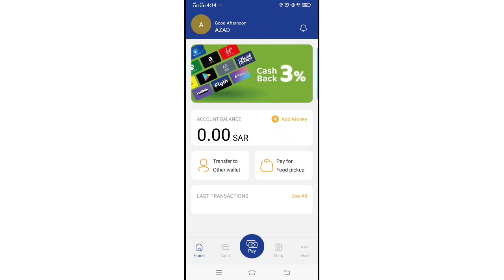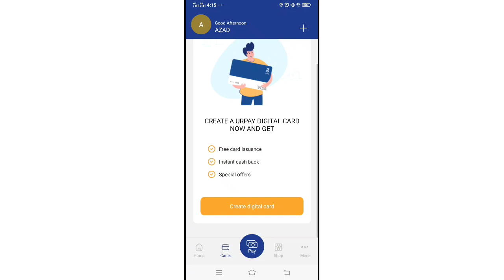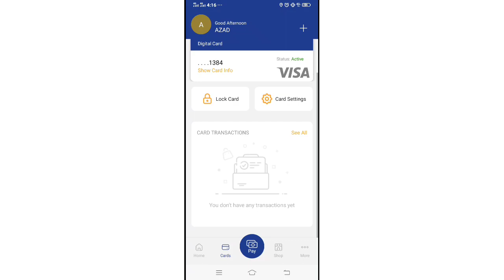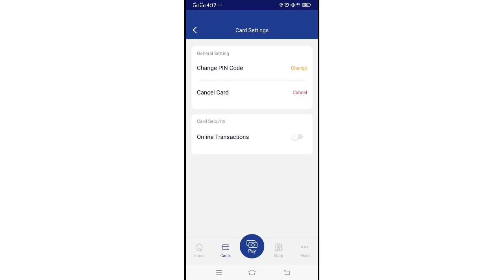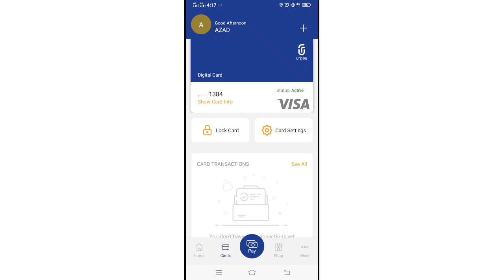How To Apply Urpay Digital Atm Card | Urpay Ka Digital Atm Card Kaise Apply Kare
HowtoActivateATMCardApplepay&Mada Pay
How to use urpay card in mada pay Urpay Urpay Update new Version
Urpay money transfer Limit
 New update Urpay
urpay something wrong